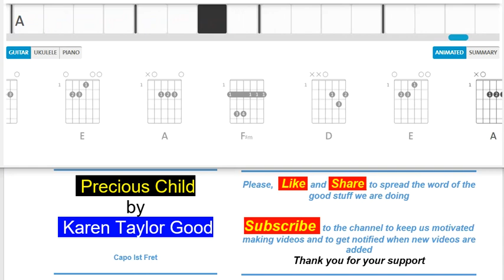Precious Child Gone Too Soon by Karen Taylor Good.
In memory of the 19 children killed in the mass shooting at Uvalde High School, Texas, USA on 25 May 2022.

Animated On Screen Guitar Chords